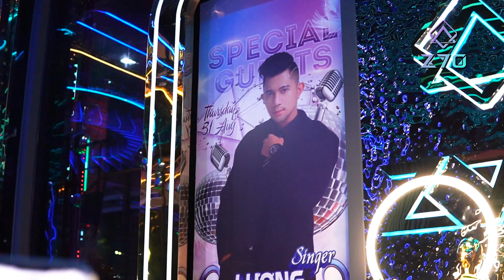Lên lịch gặp gỡ ca sĩ Lương Bằng Quang và DJ Ngân 98 tại Beer Club Z70 ngày 31.08.2023 ngay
✌️ Gọi 𝐙𝟕𝟎 là ván bài tiến lên, vì đẹp nhất phải có hai cơ, đó là...
𝐂𝐚 𝐬𝐢̃ 𝐋𝐔̛𝐎̛𝐍𝐆 𝐁𝐀̆̀𝐍𝐆 𝐐𝐔𝐀𝐍𝐆 𝐟𝐭 𝐃𝐉 𝐍𝐆𝐀̂𝐍 𝟗𝟖 | 𝐃𝐮𝐲 𝐧𝐡𝐚̂́𝐭 𝐭𝐨̂́𝐢 𝐧𝐚𝐲 𝐧𝐠𝐚̀𝐲 𝟑𝟏.𝟎𝟖.𝟐𝟎𝟐𝟑
Chỉ còn chưa đầy 12 tiếng, sẵn sàng cho màn trình diễn dual tài năng âm nhạc kết hợp giao diện nóng bỏng. Tạo nên một đêm bế mạc tháng 8 căng tràn sức sống, âm nhạc lôi cuốn và khuấy đảo không gian ảo.
Dự báo màn trình diễn triệu view sẵn sàng bùng nổ khắp cõi mạng, tham gia và trở thành một phần không thể thiếu của đêm siêu sự kiện này cùng 𝐙𝟕𝟎 ngay.
Đêm nhạc 𝐾𝐻𝑂̂𝑁𝐺 𝑃𝐻𝑈̣ 𝑇𝐻𝑈 thêm phí, buffet trọn gói chỉ 𝟓𝟓𝟎𝐤/𝐧𝐠𝐮̛𝐨̛̀𝐢 nên hãy đặt bàn ngay từ lúc này để chốt những vị trí xịn xò cuối cùng.
📞 𝐇𝐨𝐭𝐥𝐢𝐧𝐞:
- Booking khu vực VIP: 𝟎𝟗 𝟕𝟏𝟕𝟏 𝟏𝟎𝟎𝟏
- Booking khu vực A-B: 𝟎𝟖𝟖𝟖 𝟔𝟎 𝟕𝟎 𝟕𝟎
𝐍𝐇𝐀̀ 𝐇𝐀̀𝐍𝐆 - 𝐁𝐄𝐄𝐑 𝐂𝐋𝐔𝐁 𝐙𝟕𝟎
⏰ Thời gian hoạt động: Từ 17h - 0h00 hàng ngày
📍 Address: Số 25 Đại Lộ 30/4, Phường 3, Thành phố Tây Ninh.